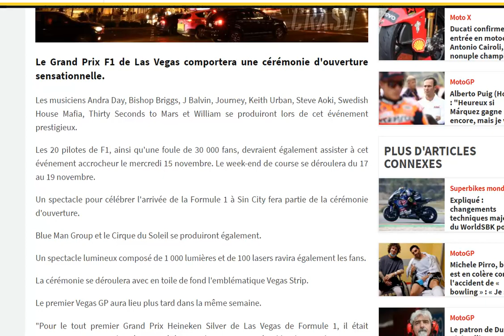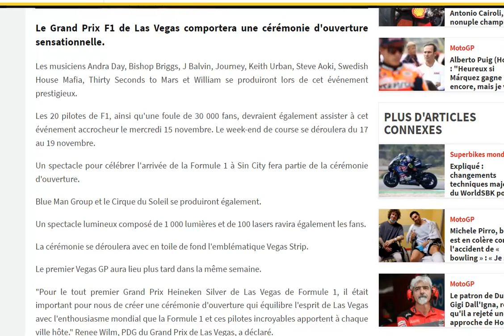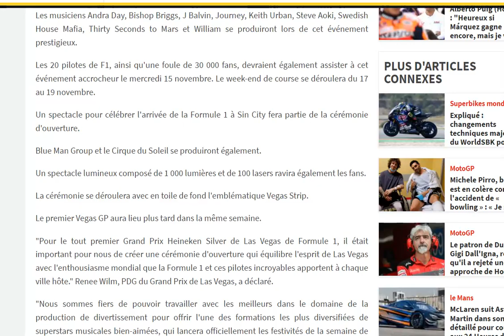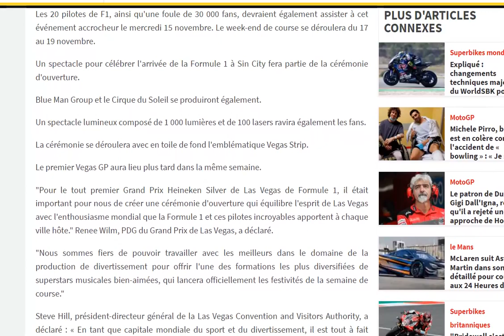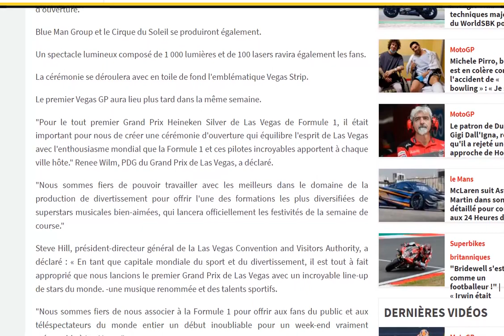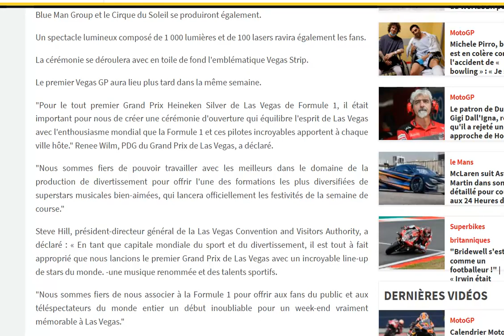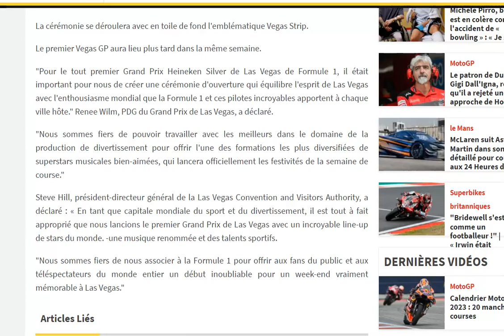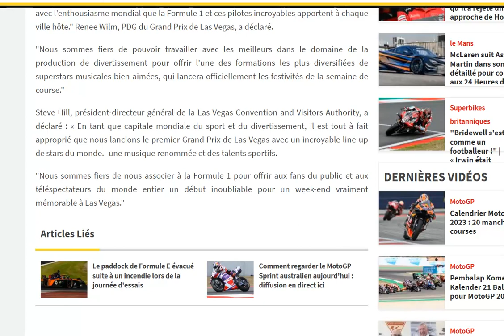La F1 dévoile le programme de la "cérémonie d'ouverture" du GP de Las Vegas !